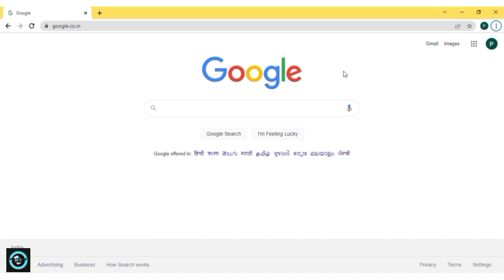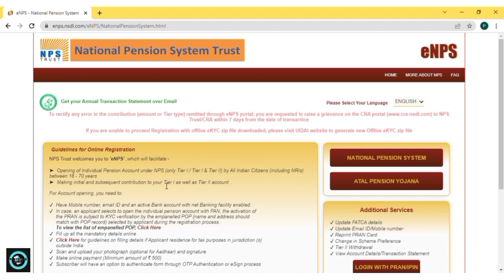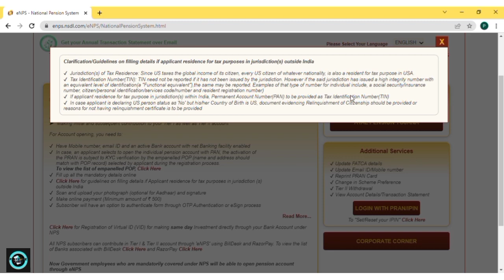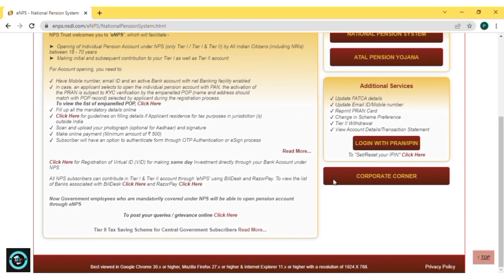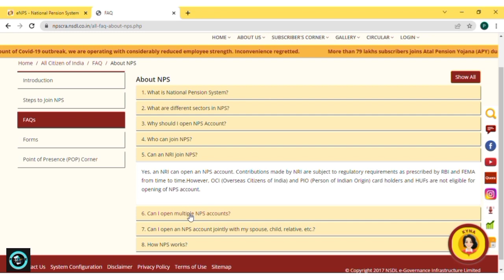18 നും 65 നും ഇടയിൽ പ്രായം ഉള്ളവർ ആണോ? നിങ്ങൾക്ക് പറ്റിയ Pension| National Pension Scheme Malayalam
എല്ലാവർക്കും പെൻഷൻ കിട്ടുന്ന ഒരു നല്ല നിക്ഷേപ പദ്ധതിയാണ് NPS
കൂടുതൽ കാര്യങ്ങൾ അറിയുന്നതിനായി വീഡിയോ കാണൂ...

NPS or National Pension Scheme is a Retirement Planning Investment product that also offers tax benefits. NPS provides Tier 1 Account for Pension Plan and Tier 2 Account for Investment Plan.

Tax benefits in NPS are provided under Section 80C – Section 80 CCD (1), Section 80 CCD (1B) and Section CCD (2). Through NPS, your money is invested in Equity markets, Corporate Bonds and Government Securities by the Pension Fund Managers – LIC, SBI, UTI, HDFC, ICICI, Kotak, Reliance, Birla Sun Life.

NPS is a retirement planning scheme introduced by the Government of India. NPS or National Pension Scheme can help save tax and also to get a regular pension after retirement. National Pension scheme was introduced in 2004 for Government Employees by the Government of India but in 2009 it was made accessible to all citizens of the country so that everyone can benefit from the scheme and plan their peaceful and more secure retirement.

What are the benefits of NPS?
It is voluntary - A Subscriber can contribute at any point of time in a Financial Year and also change the amount he wants to set aside and save every year.
It is flexible - Subscribers can choose their own investment options and pension fund and see their money grow.

nps scheme
nps malayalam
nps malayalam details
national pension scheme malayalam
is nps a good investment option
is nps worth investing
is nps good for private sector employees
nps explained in malayalam
nps explained
national pension scheme india malayalam
sharique samsudheen
what is nps
what is national pension scheme
what is national pension system (nps)
NPS
National Pension Scheme
NPS Scheme
nps account
nps tier 1 vs tier 2
retirement planning
national pension scheme in malayalam
nps in malayalam
nps calculator
nps tax benefits
pension plan
pension scheme
retirement plan
nps contribution
pension fund
how to invest in nps
what is pran number
nsdl
e-governance
pran number
pran card
pran status
pension fund manager
nps tier 1
nps tier 2
nps scheme
nps calculator
what is nps
nps tier 2
nps account
nps contribution
national pension scheme
All you need to know about NPS
nps tax benefits
national pension scheme india
national pension scheme calculator
national pension scheme tax benefit
ational Pension System
national pension system upsc
national pension system form fill up
national pension system trust exam
national pension system card kya hai
national pension system card
national pension system trust
national pension system (nps)
national pension system calculator
national pension system in india
national pension system interest rate
national pension system balance check